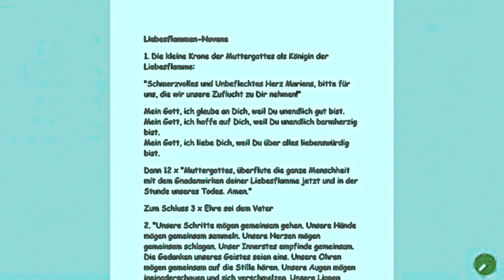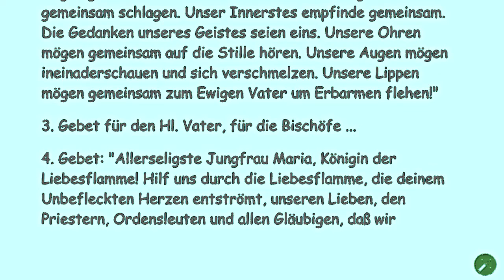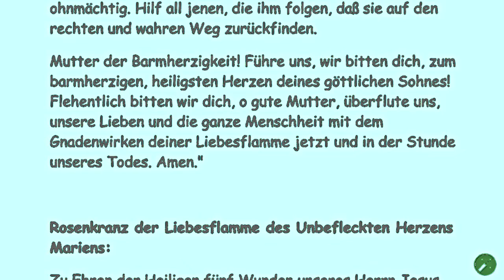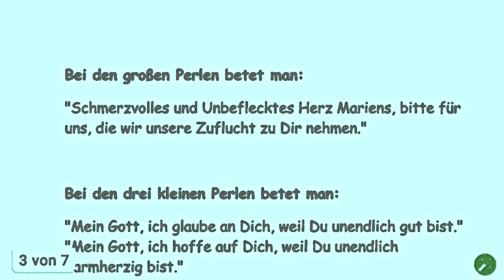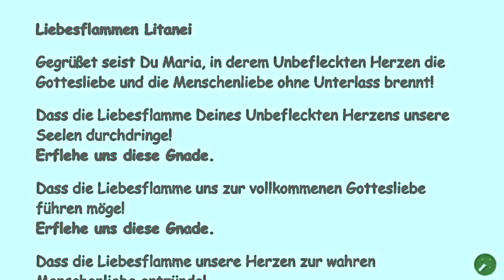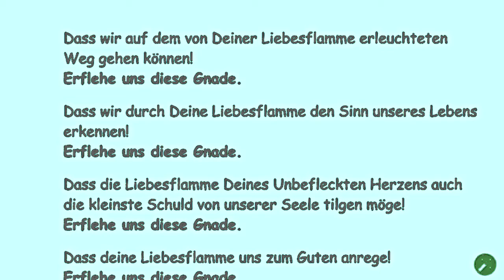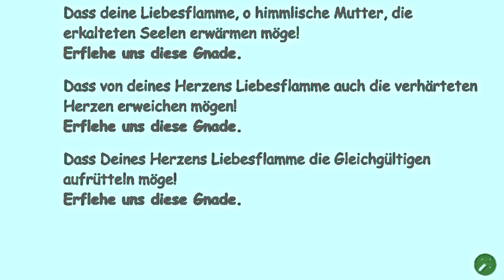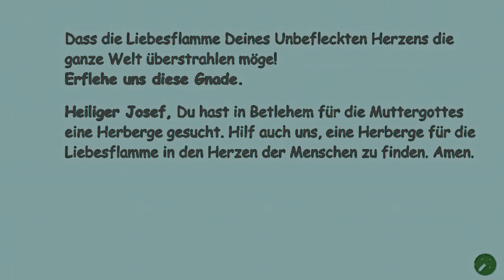9. Tag Liebesflammen Novene - deine Geduld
Liebesflammen-Novene

1. Die kleine Krone der Muttergottes als Königin der Liebesflamme:

"Schmerzvolles und Unbeflecktes Herz Mariens, bitte für uns, die wir unsere Zuflucht zu Dir nehmen!"

Mein Gott, ich glaube an Dich, weil Du unendlich gut bist.
Mein Gott, ich hoffe auf Dich, weil Du unendlich barmherzig bist.
Mein Gott, ich liebe Dich, weil Du über alles liebenswürdig bist.

Dann 12 x "Muttergottes, überflute die ganze Menschheit mit dem Gnadenwirken deiner Liebesflamme jetzt und in der Stunde unseres Todes. Amen."

Zum Schluß 3 x Ehre sei dem Vater

2. "Unsere Schritte mögen gemeinsam gehen. Unsere Hände mögen gemeinsam sammeln. Unsere Herzen mögen gemeinsam schlagen. Unser Innerstes empfinde gemeinsam. Die Gedanken unseres Geistes seien eins. Unsere Ohren mögen gemeinsam auf die Stille hören. Unsere Augen mögen ineinaderschauen und sich verschmelzen. Unsere Lippen mögen gemeinsam zum Ewigen Vater um Erbarmen flehen!"

3. Gebet für den Hl. Vater, für die Bischöfe ...

4. Gebet: "Allerseligste Jungfrau Maria, Königin der Liebesflamme! Hilf uns durch die Liebesflamme, die deinem Unbefleckten Herzen entströmt, unseren Lieben, den Priestern, Ordensleuten und allen Gläubigen, daß wir

- deine Herzensdemut (1. Tag)
- deinen Gottesglauben (2. Tag)
- dein Gottvertrauen (3. Tag)
- deine brennende Liebe (4. Tag)
- deinen vollkommenen Gehorsam gegen Gott (5. Tag)
- dein unaufhörliches Gebet (6. Tag)
- deine jungfräuliche Reinheit (7. Tag)
- deine Weisheit (8. Tag)
- deine Geduld (9. Tag)

nachahmen und so nach dem heiligen Willen Gottes leben. Unsere himmlische Mutter! Verblende den Satan durch die Gnade deiner Liebesflamme und mache ihn durch sie ohnmächtig. Hilf all jenen, die ihm folgen, daß sie auf den rechten und wahren Weg zurückfinden.

Mutter der Barmherzigkeit! Führe uns, wir bitten dich, zum barmherzigen, heiligsten Herzen deines göttlichen Sohnes! Flehentlich bitten wir dich, o gute Mutter, überflute uns, unsere Lieben und die ganze Menschheit mit dem Gnadenwirken deiner Liebesflamme jetzt und in der Stunde unseres Todes. Amen."